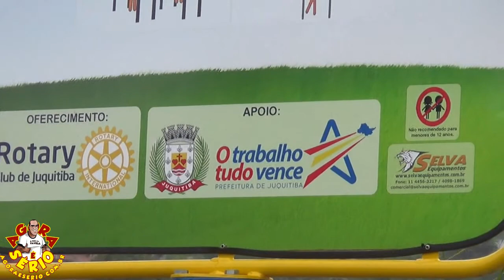CIDADE DE JUQUITIBA PREFEITO AYRES SCORSATTO NA PRAÇA DO ROTARY DE JUQUITIBA